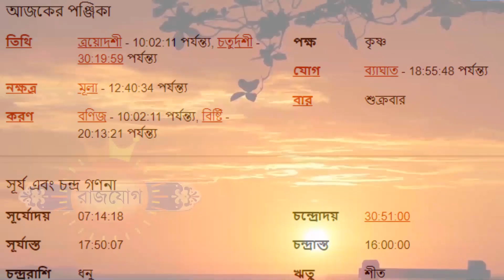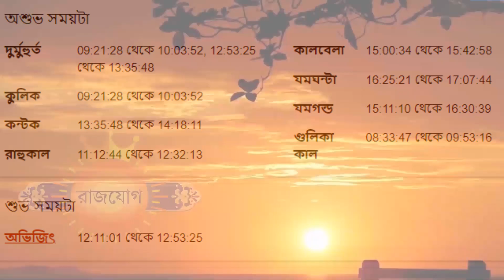২০শে জানুয়ারী ২০২৩ - কর্কট রাশি আজকের রাশিফল - Karkat Rashi 20th January 2023 Ajker Rashifal - Kark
২০শে জানুয়ারী ২০২৩ - কর্কট রাশি আজকের রাশিফল - Karkat Rashi 20th January 2023 Ajker Rashifal - Kark